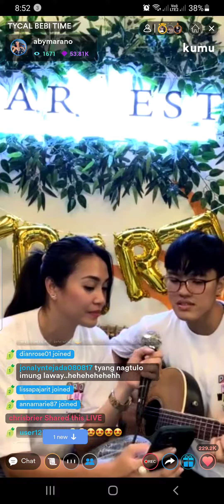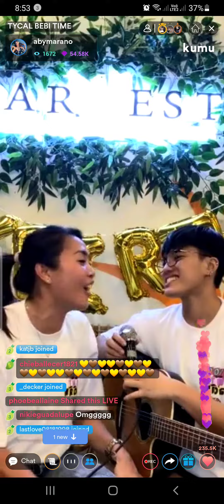tyacal duet plus titigan 🤎💛